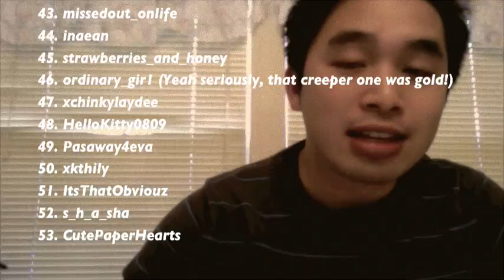Thanks Everyone!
Shout out to all those that voted for my commercial